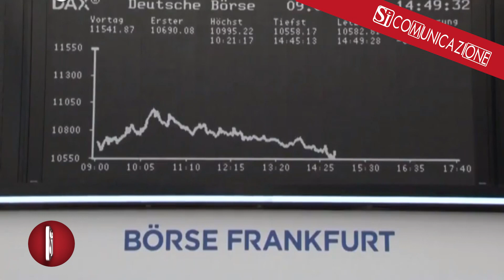BCE, sale ancora il costo del denaro